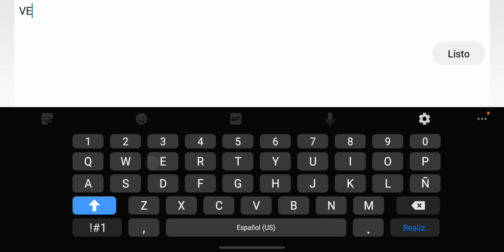"Bloodlust Easy" VERIFIED! By: GhurtyGame456 (Me). Geometry Dash 2.1